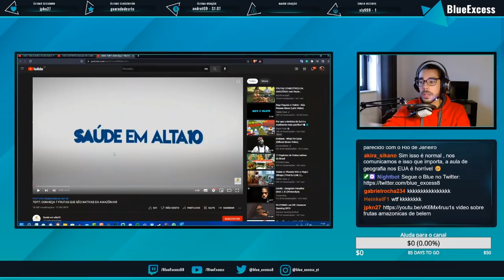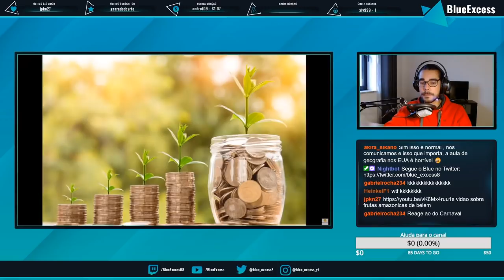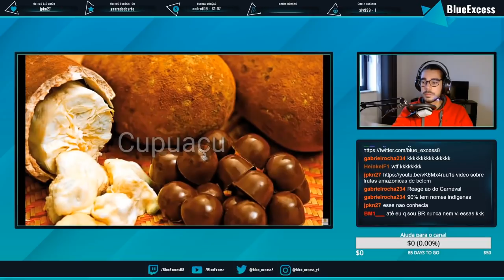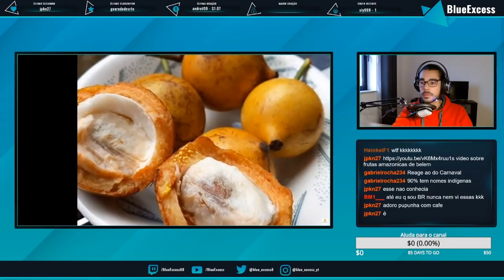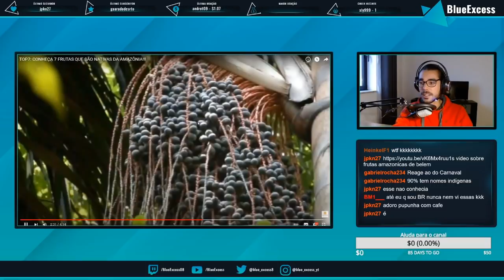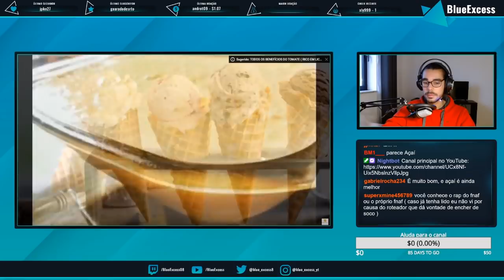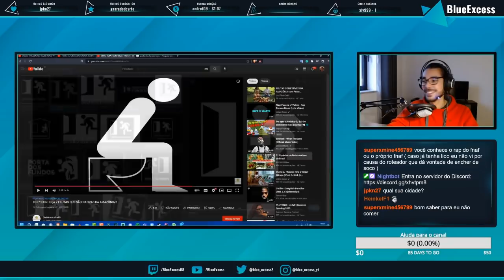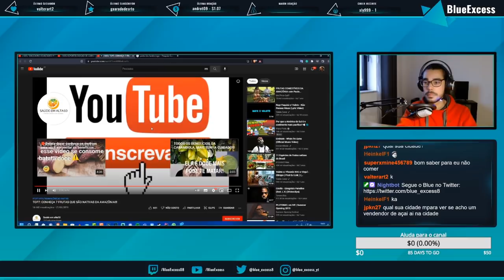Português reage a FRUTAS da AMAZÓNIA !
Hoje reagi a um vídeo sobre frutas brasileiras da região da Amazónia, muitas destas frutas eu nunca vi na minha vida !